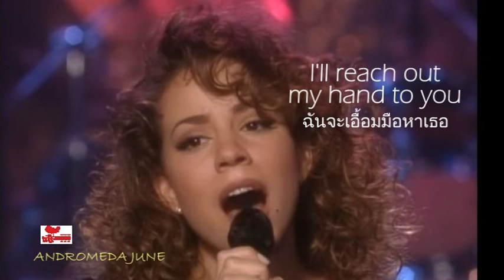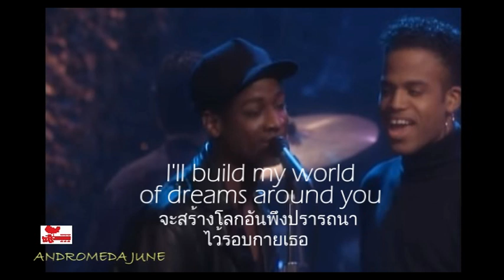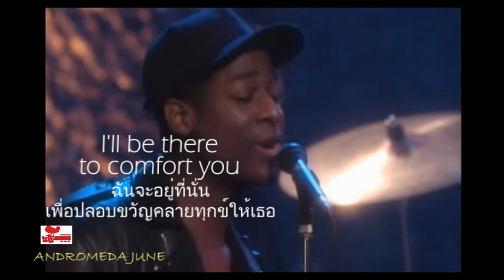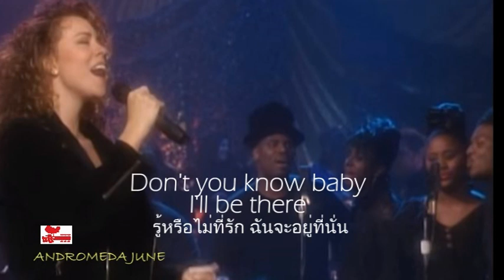เพลงสากลแปลไทย #218# I'll Be There - Mariah Carey (Lyrics & Thai subtitle)